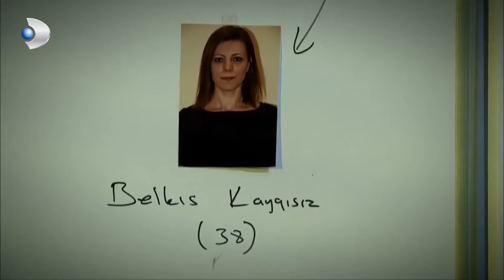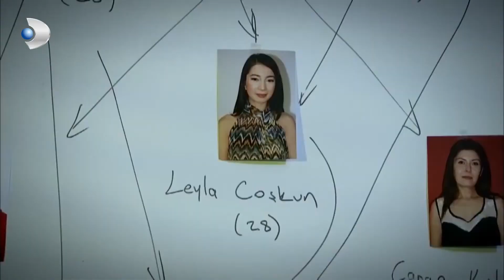İlahi Adalet Yerini Buldu! - Kanıt Özel Klip